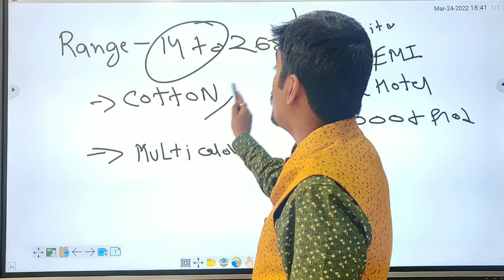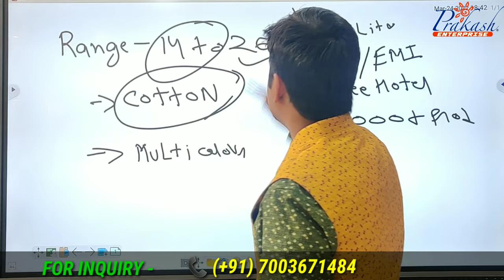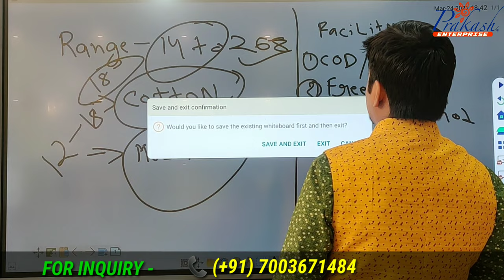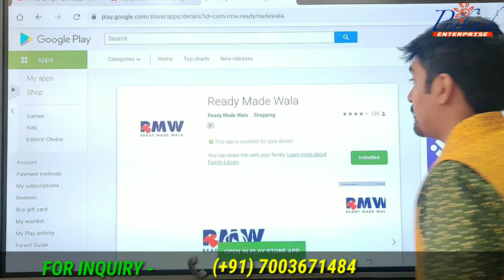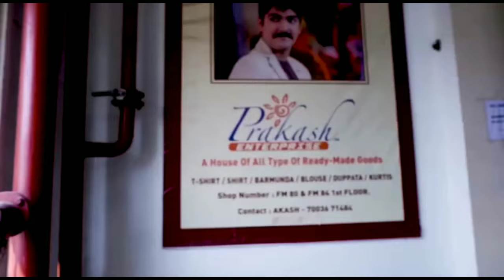লেডিজ/জেন্টস কটন রুমাল || রুমাল পাইকারি বাজার || RUMAL WHOLESALE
FOLLOW US IN TELEGRAM CHANNEL LINK

Step into the realm of elegance, style, and practicality as we delve into the captivating process of manufacturing branded handkerchiefs. Whether you're a fashion enthusiast, a collector of fine accessories, or simply curious about the manufacturing process behind your favorite handkerchief brands, this channel is your ultimate destination.

Through our engaging videos, we will take you on an immersive journey into the world of branded handkerchief manufacturing. From the selection of premium fabrics to the intricate techniques and attention to detail, we'll unveil the secrets behind producing high-quality and stylish handkerchiefs that elevate your everyday look.

Join us as we explore the latest trends, designs, and materials that define the world of branded handkerchiefs. From classic patterns and sophisticated prints to innovative textures and luxurious finishes, we'll showcase the versatility and timeless appeal of handkerchiefs. You'll gain insights into the selection of premium fabrics, color palettes, and the intricate processes that transform fabric into a stylish accessory.

Our channel offers a comprehensive look at the various aspects of branded handkerchief manufacturing. We'll showcase the modern machinery and craftsmanship involved in creating handkerchiefs of exceptional quality. You'll get an insider's perspective on the cutting, stitching, and finishing techniques that ensure each branded handkerchief is a work of art.

In addition to celebrating the art of handkerchief manufacturing, we'll also explore sustainability and ethical practices within the industry. We'll highlight brands and initiatives that prioritize eco-friendly materials, fair trade practices, and efforts to reduce waste. Our channel aims to inspire conscious consumerism and showcase the beauty of responsible fashion choices.

Through engaging interviews with industry experts, renowned manufacturers, and designers, we'll provide you with valuable insights and behind-the-scenes glimpses. You'll learn about the creative process, the craftsmanship involved in handkerchief manufacturing, and the stories behind successful branded handkerchief brands.

Whether you're a fashion aficionado, a collector, or simply someone who appreciates the elegance and functionality of branded handkerchiefs, our channel is here to inspire and educate. Together, we'll celebrate the artistry, creativity, and enduring appeal of branded handkerchief manufacturing.

Let's explore the world of fashion, craftsmanship, and timeless style together. Welcome to our branded handkerchief manufacturing adventure!

BECOME A RESALER VISIT WEB SITE READYMADEWALA.IN